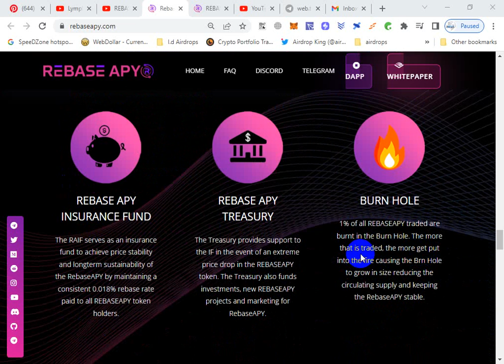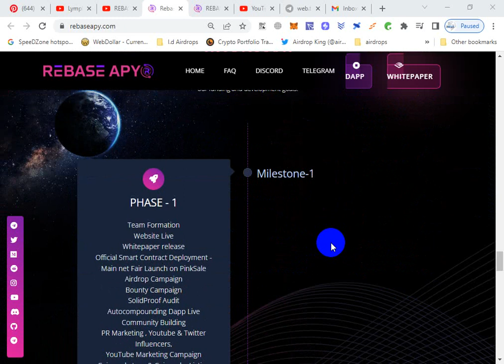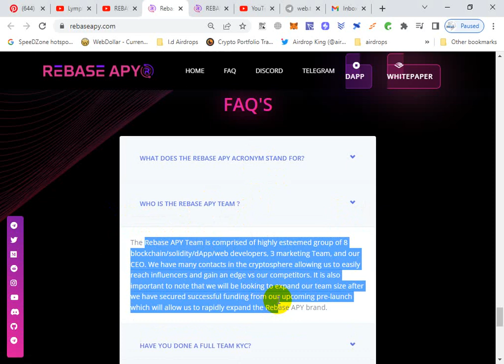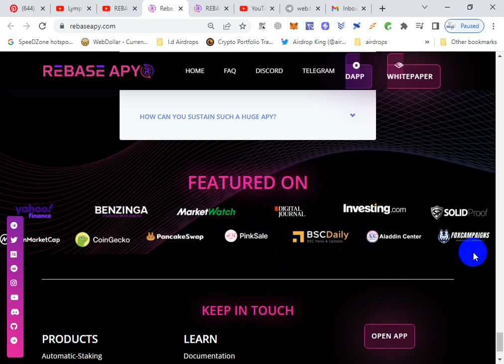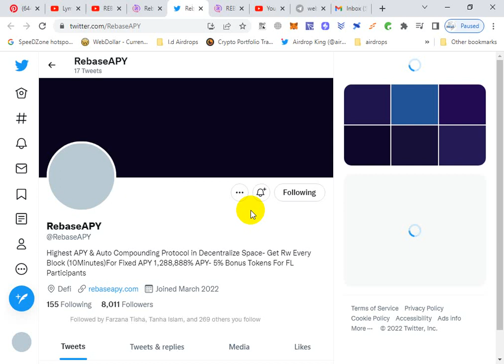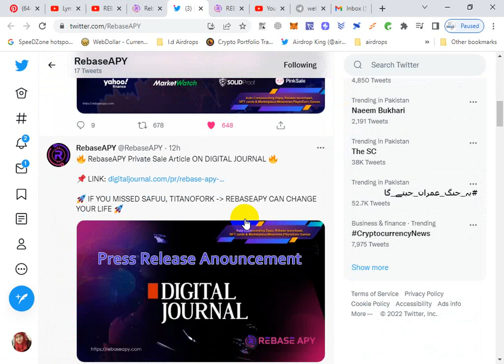REBASEAPY The Roadmap And TOKENOMICS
REBASEAPY is a stunning project with great prospects. I think that REBASEAPY will soon implement its strategic and marketing plan that will bring a bright future. This is where business strategies of a certain nature are formed. REBASEAPY is the next step forward to broaden the cryptocurrency’s vision and the needs of the community to be likely followed by many top investors. I think REBASEAPY will be successful as transparency and safety are exactly what we need to strengthen in the crypto world. Its team is very strong and does everything wisely. So guys don't waste your time and join it now!